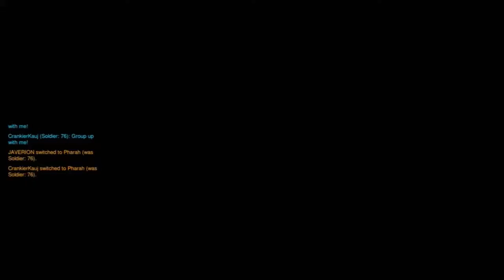Michael Myers in Overwatch